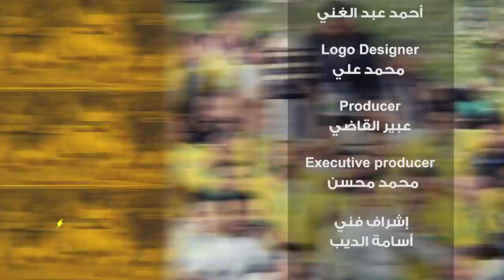تريند_يلاكورة .. كريم سعيد يحلل: ازاي فايلر ورط لاعبي الاهلي.. وازاي زمالك كارتيرون استحق الفوز